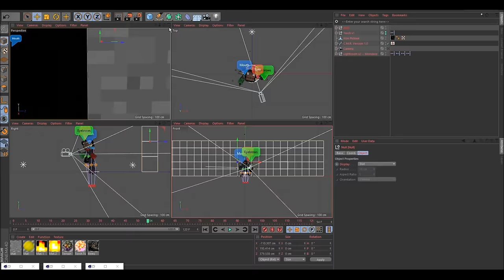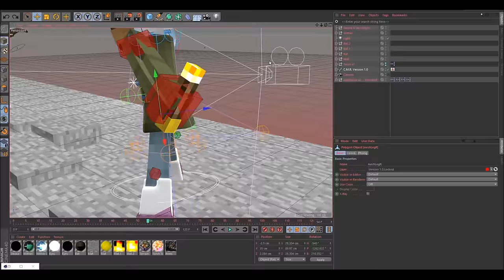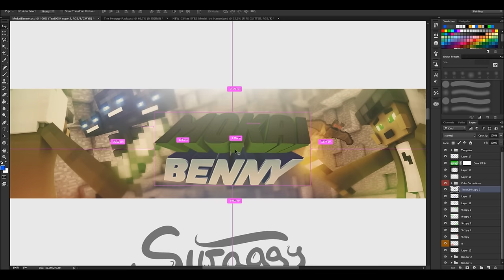Speedart » MokaiBenny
»Information:
Rig used: CMR 1.0 by Flash // and Minecraft Jacket Rig by Flash

Cinema 4D version: R17

♬Music♬
»Song: Jacob Tillberg & METR - Damage [JompaMusic Release]

»Skype: swaggygraphics

»2ND Skype: Swaggy Graphics - Common Messages (Add that account if you want to get messages e.g. about: Speedarts, Giveaways, Livestreams & more)